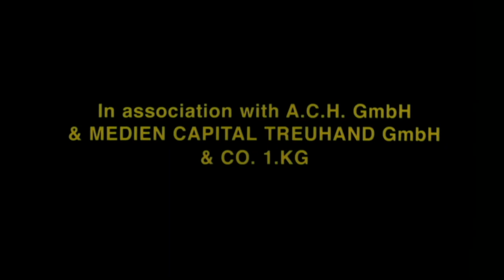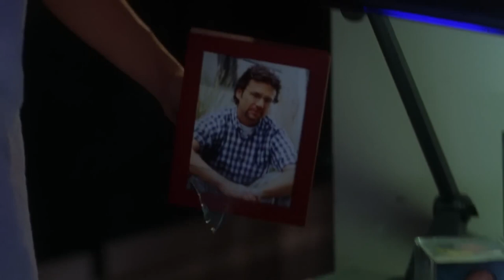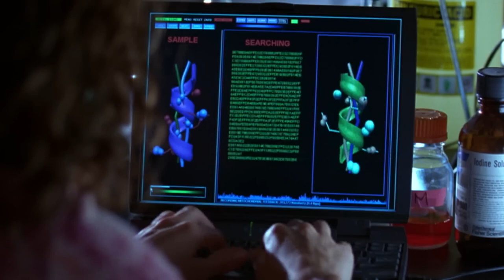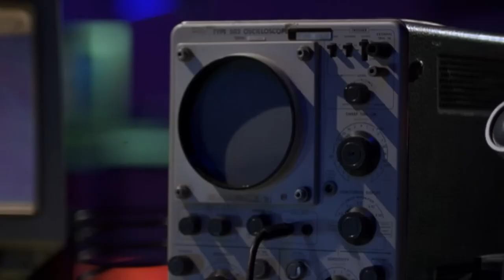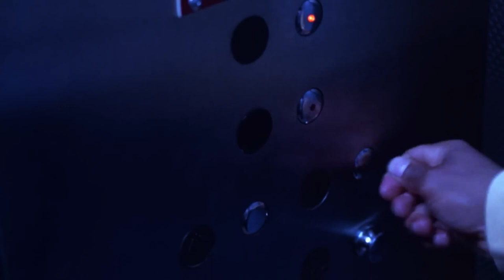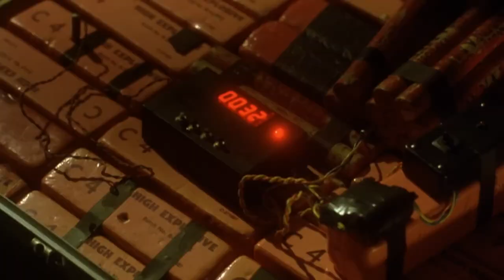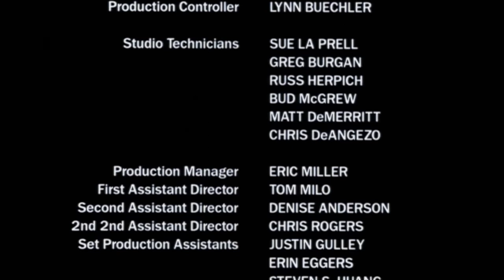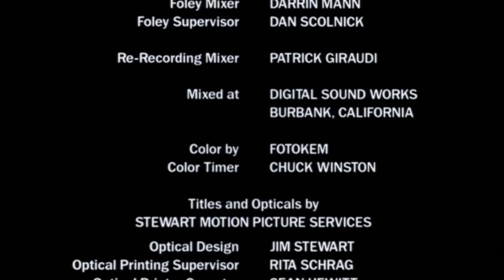Deep Freeze: A Chilling Fight for Survival | Full Action Movie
Brace yourself for an icy thrill ride with 'Deep Freeze,' a gripping action movie that will keep you on the edge of your seat! When an Antarctic drilling station comes under attack by a mysterious killer, a group of brave individuals must fight against all odds to survive. Starring Gottz Otto, Allen Lee Haff, and Alexandra Kamp, this heart-pounding film delivers non-stop action and suspense. Join us for 'Deep Freeze,' a movie that will leave you shivering with excitement!